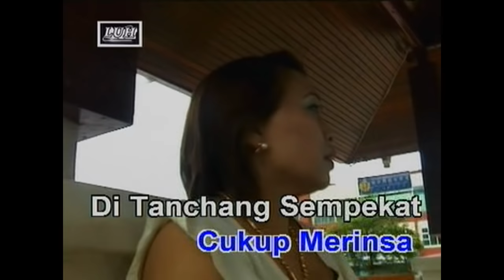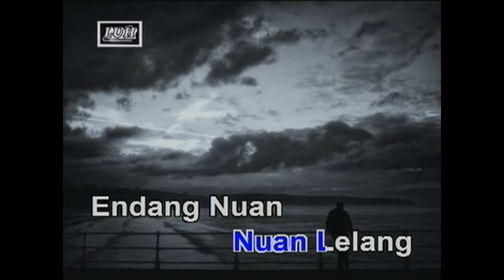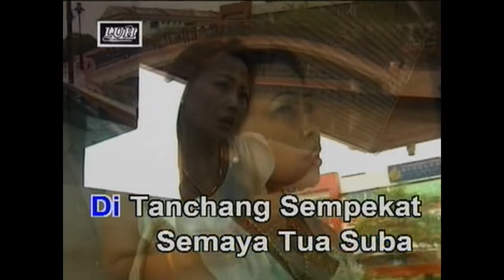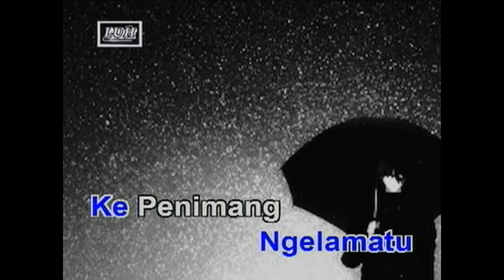Di Rantai Pengerindu - Linda